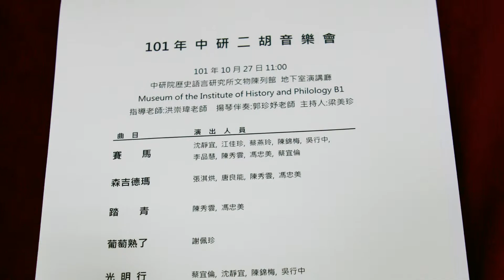2012成果展照片集錦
中研二胡班2012年成果展